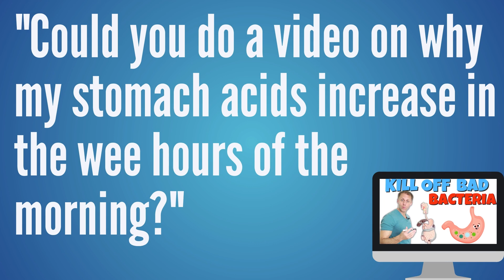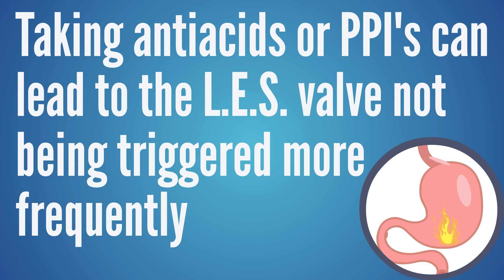Why Would Stomach Acid Increase While Sleeping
If you’re wondering Why Would Stomach Acid Increase While Sleeping, this video will help you understand  heartburn while sleeping, acid reflux at night, how to fix reflux while sleeping, and what’s causing my reflux.

By understanding HCL (hydrochloric acid), stomach acid or gastric juices, we can understand acid reflux while sleeping or reflux at night.  If someone is asking why do I have reflux at night, it’s important to understand the underlying cause of heartburn, GERD and acid reflux in the first place.  You can then understand how to fix heartburn or acid reflux at night while you’re sleeping.